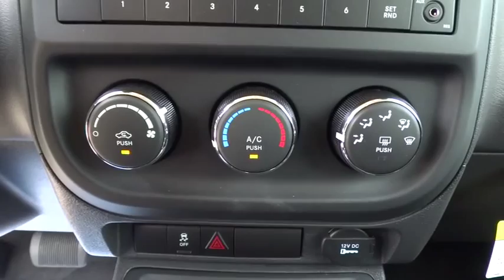2015 Jeep Patriot Fayetteville, Lillington, Fort Bragg, Sanford, Southern Pines, NC C8930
2015 Jeep Patriot

543 N McPherson Church Rd

PRICED TO MOVE $400 below NADA Retail!, EPA 28 MPG Hwy/21 MPG City! Jeep Certified, CARFAX 1-Owner, Extra Clean, ONLY 249 Miles! Head Airbag, QUICK ORDER PACKAGE 2GA, CD Player, iPod/MP3 Input, TRANSMISSION: 6-SPEED AUTOMATIC CLICK ME! BUY WITH CONFIDENCE: 125-Point Inspection and Reconditioning, Rental Car Allowance, Lifetime Certified Warranty Upgrades Available, 24-Hour Roadside Assistance, 24-Hour Towing, 3-Month/3,000-Mile Maximum Care Coverage, Carfax Vehicle History Report, 7-Year/100,000-Mile Powertrain Limited warranty AFFORDABLE: This Patriot is priced $400 below NADA Retail. KEY FEATURES INCLUDE: iPod/MP3 Input, CD Player MP3 Player, Privacy Glass, Child Safety Locks, Electronic Stability Control, Brake Assist. OPTION PACKAGES: POWER VALUE GROUP Body Color Door Handles, Illuminated Entry, Speed Sensitive Power Locks, Keyless Entry, Power Heated Fold-Away Mirrors, Power Driver 1-Touch Windows, Body Color Liftgate Applique, TRANSMISSION: 6-SPEED AUTOMATIC Autostick Automatic Transmission, Tip Start, 3.37 Axle Ratio, AIR CONDITIONING, ENGINE: 2.4L I4 DOHC 16V DUAL VVT, QUICK ORDER PACKAGE 2GA Engine: 2.4L I4 DOHC 16V Dual VVT, Transmission: 6-Speed Automatic. Serviced here, Non-Smoker vehicle, Originally bought here, Fully Serviced. Sport with Deep Cherry Red Crystal Pearlcoat exterior and Lt Pebble Beige/Dk Slate interior features a 4 Cylinder Engine with 158 HP at 6400 RPM*. EXPERTS ARE SAYING: A four-door compact SUV, Patriot offers a roomy cabin for front and back seats. -newCarTestDrive.com. Great Gas Mileage: 28 MPG Hwy. WHO WE ARE: 5-Star Award winning Chrysler Jeep dealership located in Fayetteville NC. Pricing analysis performed on 7/17/2015. Horsepower calculations based on trim engine configuration. Fuel economy calculations based on original manufacturer data for trim engine configuration. Please confirm the accuracy of the included equipment by calling us prior to purchase.